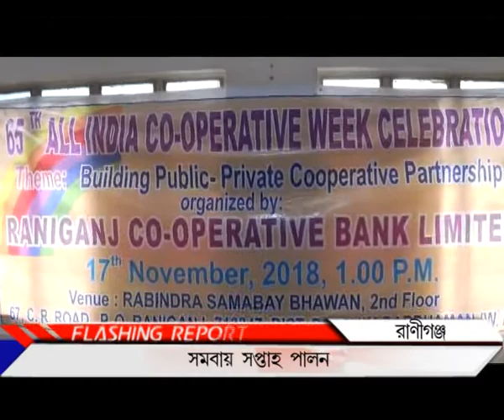65TH All India Co Operative Week Celebration at Raniganj